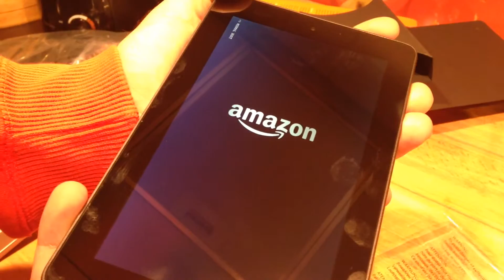AMAZON KINDLE FIRE 7 UNBOXING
La Kindle Fire es una tableta diseñada por Amazon.com como la versión multimedia del lector de libros electrónicos Amazon Kindle. Su lanzamiento fue anunciado el 28 de septiembre de 2011 y tiene una pantalla de color de 7 pulgadas Capacitiva con tecnología Gorilla Glass utilizando una versión modificada del sistema operativo Android de Google. Cuenta con acceso a la tienda de aplicaciones de Amazon, películas por streaming y series de televisión además de los libros electrónicos de Kindle. Su lanzamiento fue el 14 de noviembre de 2011 a un precio de 199 dólares.8

La Kindle Fire se vende a un precio de 199 dólares.9 Se estima por la lista inicial de materiales del dispositivo que tiene un coste de 150 a 190 dólares,10 con lo que algunos analistas estiman un coste total de producción de 201,70 dólares.11 Los análisis estiman que el dispositivo será un duro competidor del Apple iPad,9 12 además de que otros dispositivos Android verán reducidas sus ventas.13 14 La estrategia empresarial de Amazon es hacer dinero con la venta de contenido digital en el Fire, en lugar de con la venta del dispositivo sí mismo.15 16 17

Las dimensiones externas del Kindle Fire son 190 × 120 × 11 mm (7,5 x 4,7 x 0,45 pulgadas),18 con un área visible de pantalla un poco más pequeño que una fotografía estándar de 4 × 6 pulgadas.

Los clientes comenzaron a recibir sus Kindle Fire el 15 de noviembre de 2011, y en el mes de diciembre, los clientes compraron más de 1 millón de dispositivos Kindle por semana.19 Los analistas habían estimado que más de 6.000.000 de tabletas Kindle Fire se venderían en el cuarto trimestre de 2011.